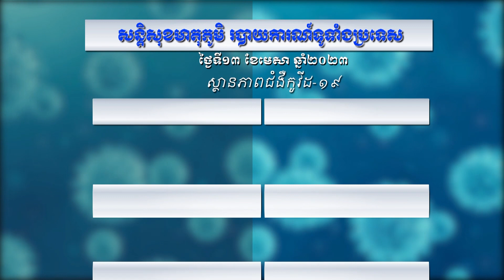កម្មវិធី៖ សន្តិសុខមាតុភូមិប្រចាំថ្ងៃទី១៣ មេសា ឆ្នាំ២០២៣